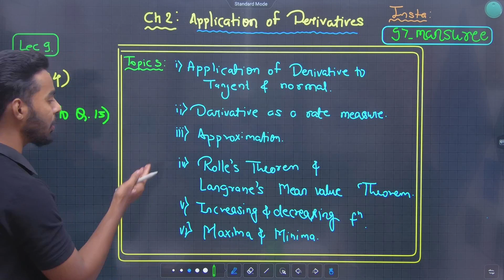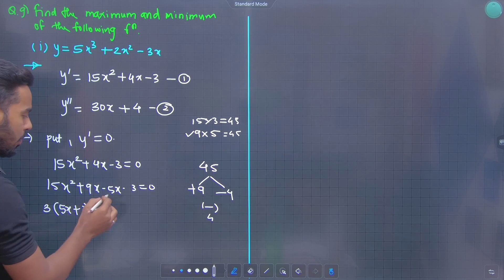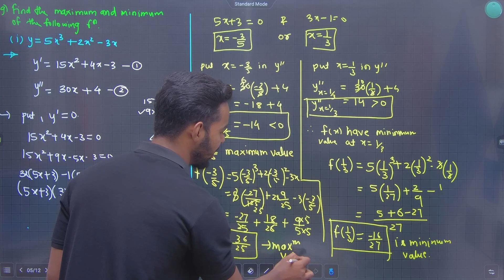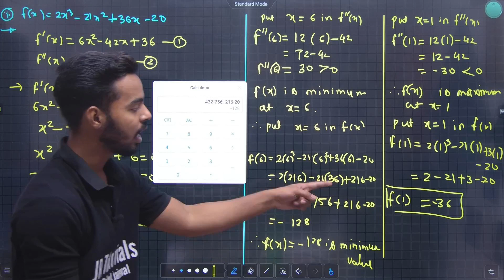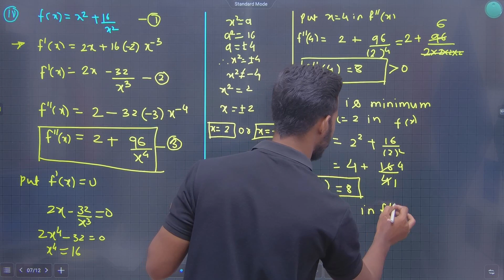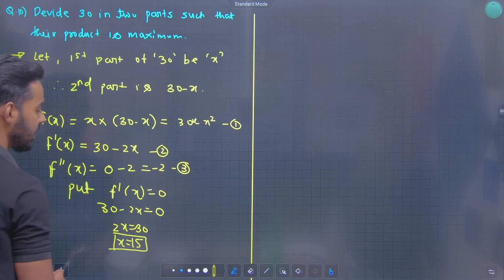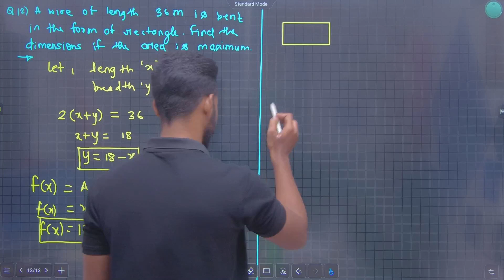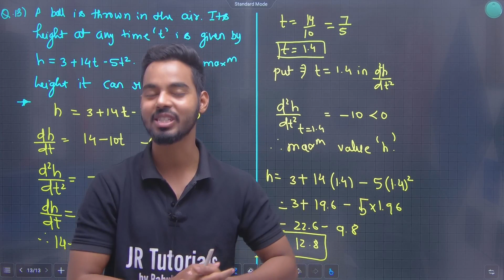12th Maths 2 | Chapter 2 | Application of Derivatives | Exercise 2.4 | Lecture 9 | Maharashtra Board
Hi Everyone.